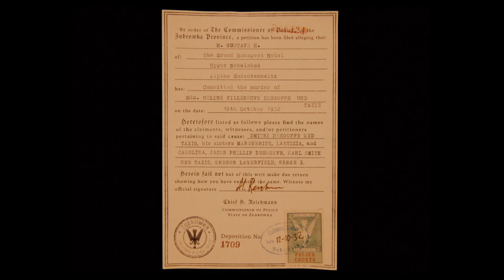Advanced Cinematography Final: The Grand Budapest Hotel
Final Project

Students were asked to recreate a well-known movie scene paying special attention to accurately reproducing the lighting, framing (shot composition), and blocking (position and movement of the actors). Watch a side by side of the scene from Wes Anderson's The Grand Budapest Hotel. Uncanny resemblance!

StudentWork for the Advanced Cinematography class